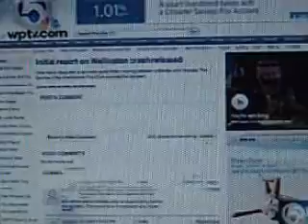John B. Goodman Billionaire involved in fatal Wellington car crash. Part 2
R.I.P SCOTT WILSON